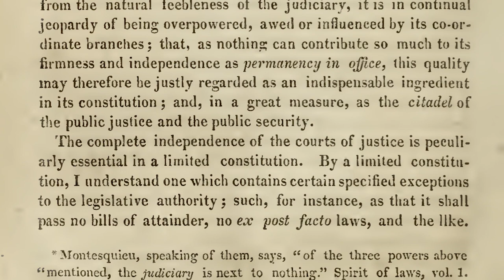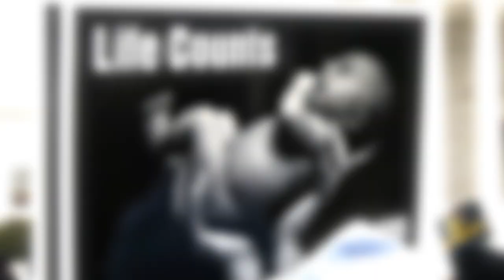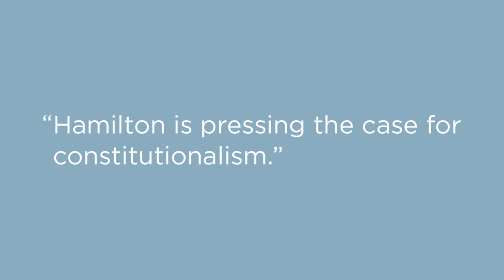Alexander Hamilton on Judicial Independence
What is the proper role of the Supreme Court in the government and in society? Adam White, research fellow at the Hoover Institution, explains Federalist No. 78, Alexander Hamilton's take on the role of the Supreme Court, and what judicial independence means for America today.

Should Judicial Elections Be Abolished?